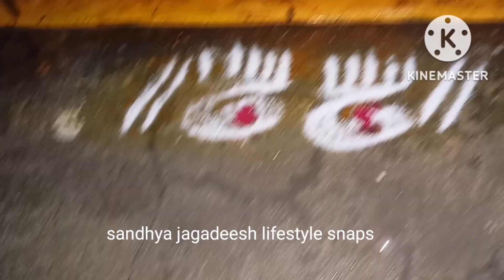ప్రతి రోజు ఉదయం చేసుకునే పూజా విధానం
telugu vlogs
vlogs in telugu
daily vlog
housewife routines
telugu vlogs America